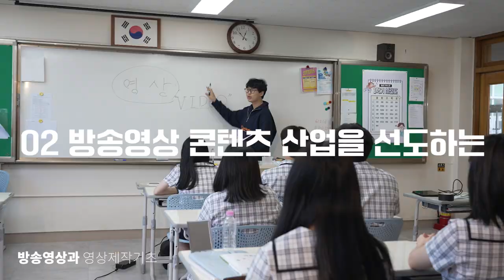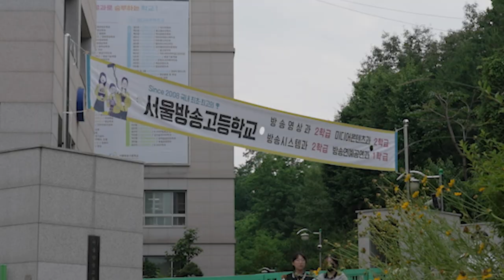방.송.고.다.움 [2023 서울방송고 학교영상제작발표회 자유동영상부문 대상]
서울방송고를 모르는 사람에게 쉽고 재미있게 4개의 학과와 동아리를 비롯한 이 학교에 장점과 방송고를 알리고 싶었다. 무엇보다 다른 학교와는 차별화 된 방송고다운 면모를 돋보이게 하기 위해 노력했다.

나택경/연출,조명/방송영상과 2학년
김서준/촬영/방송영상과 2학년
이서원/조연출/방송영상과 2학년
정다희/제작/방송영상과 2학년
정민교/미술/방송영상과 2학년
조용준/촬영부,조명부/방송영상과 2학년

[ 2024학년도 서울방송고등학교 신입생 모집 ]

📌 1차 입학설명회 : 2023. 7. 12.(수) 오후 6시
📌 2차 입학설명회 : 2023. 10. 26.(목) 오후 6시
📌 3차 입학설명회 : 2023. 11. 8.(수) 오후 6시